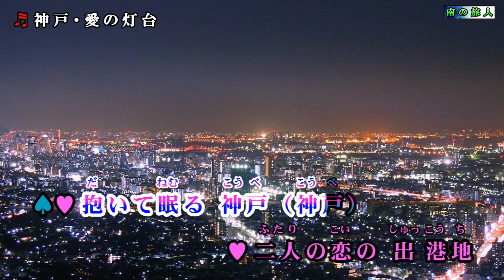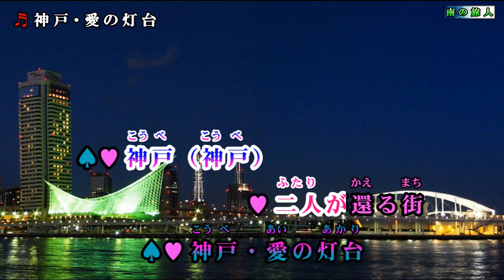不動あきらduet by kei 【神戸・愛の灯台（あかり）】カラオケ